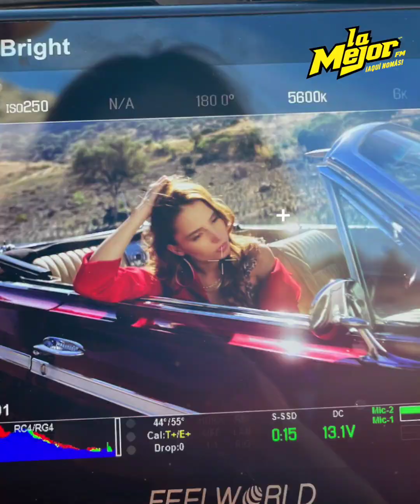7 datos que quizás no sabías de Majo Aguilar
MajoAguilar una de las más queridas de la DinastíaAguilar, heredó el talento, y el amor por el ranchero y el mariachi, es por esto que hoy te contamos datos que seguramente no sabías de ella